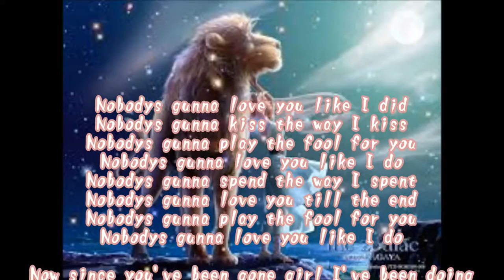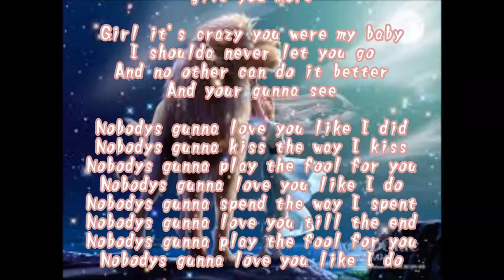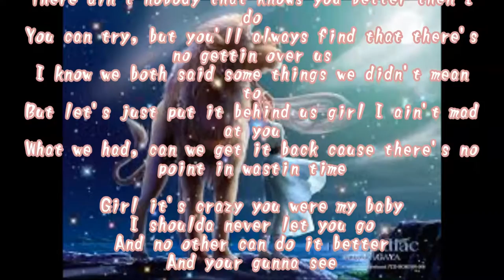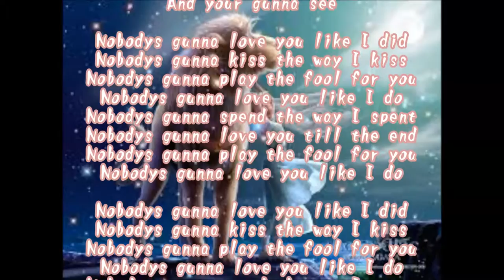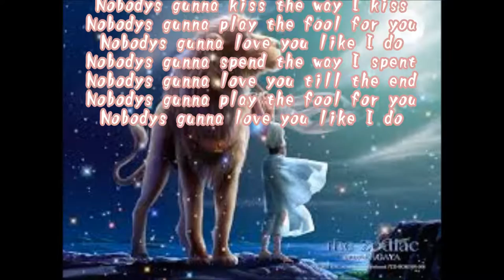Nobody Will Love You Like I Do Remix